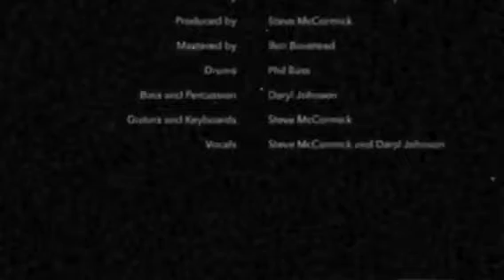Steve McCormick - Lying On the Bottom (Official Video)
Official Steve McCormick video of "Lying On the Bottom" song from "The Tripping Years EP"

Lying On the Bottom

If I don't make it home
You know my baby will be bitter
And I'll go to my grave
With her thinking I'm a quitter
She's never gonna know
I had a diamond ring to give her
'Cause I'm lying on the bottom
Of the Mississippi River

Planned to take
My baby out to dinner
Planned on showing her
That I was no beginner
A dying man
Forced to reconsider

Well my body did shake
And my body did shiver
And I drank so much water
That I busted my liver
Said my prayers
Now it's time I be delivered
To St. Anthony at the bottom